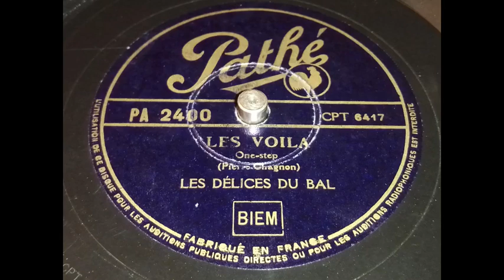Les Délices du Bal - Les voila